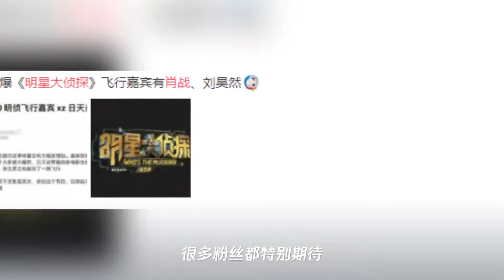《我们的歌》在播,肖战又将迎来新综艺？看到同台嘉宾粉丝都吃醋了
➤Thanks收看！